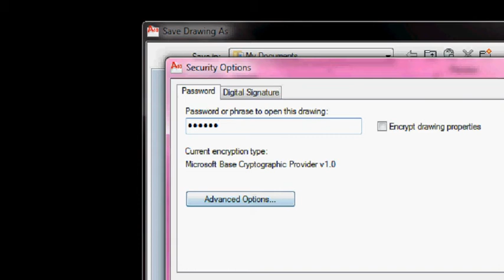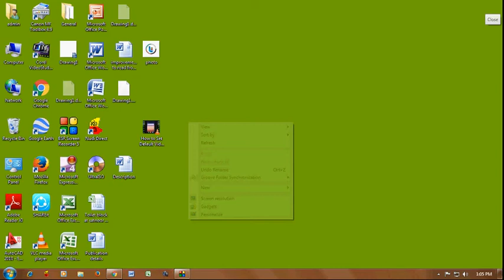How to Set Password in Autocad File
Hi today I am going to show you how to set password in autocad 2007, 2010, 2012, 2016